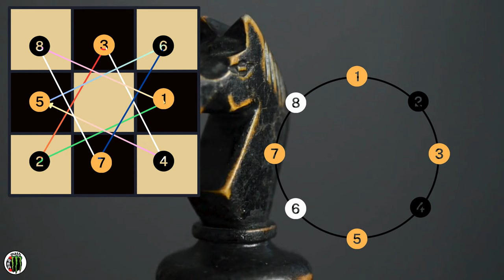나이트 위치 바꾸기와 과르니의 체스 퍼즐 그리고 재미있는 수학퀴즈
전편에서 다루었던 과르니의 퍼즐을 기억하십니까?
나이트의 위치바꾸기였죠.
나이트를 반대편으로 이동하는 경로는 이러했습니다.
4번을 이동하면 되었죠.
자 여기서 나이트를 더이동을 해보겠습니다.
그러면 이렇게 순환하는 구조가 되죠.
이 문제를 폐곡선 위에 위치한 네 점의 위상기하학적 순서에 관한 문제를 바꿈으로써,
보다 쉽게 풀 수 있습니다.
체스와 수학퍼즐 그리고 수학의 만남이죠.
쇼츠에서 다뤘던 문제와 전편에서 부족했던 설명을 보충했습니다.
즐겁게 보시고 다른 체스퍼즐들에 이 방법을 적용해서 풀어보세요.

수학지식채널 ktgmath입니다. 감사합니다.